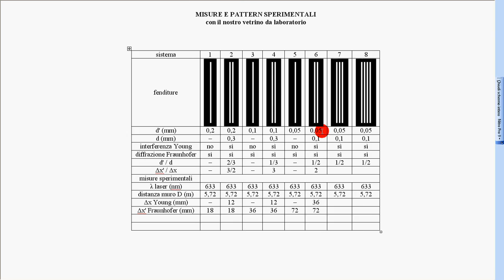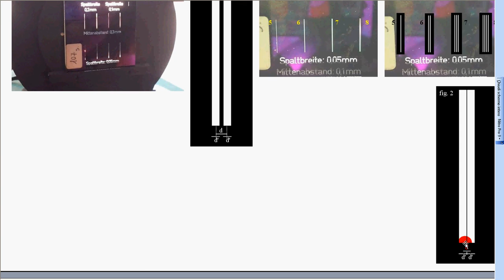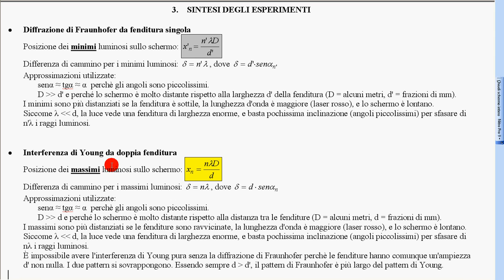14 interferenza Young reale 1